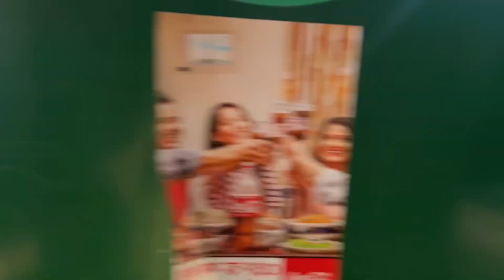Daily vlog / making / coking